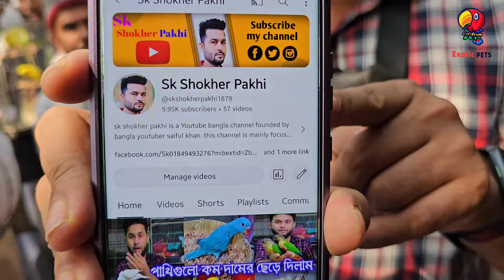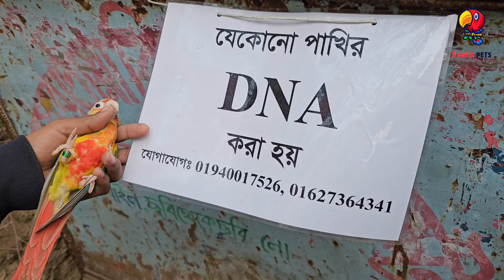লক্ষ্মীপেঁচা | টিয়া পাখি সহ প্রচুর দেশি বিদেশি পাখিতে ভরপুর মিরপুর ১ পাখির হাট।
জমজমাট মিরপুর ১ পাখির | পাখি|ককুর
বিড়াল এসেছে হাটে | Mirpur 1 pakhir haat
কথা বলা ময়না পাখির দাম।
কাঁটাবন পাখির মার্কেট।
খরগোশ পালন পদ্ধতি ও দাম।
বিড়ালের দাম।
বিড়ালের খাবার।
Mirpur pakhir hat 2023
Pakhir hat Mirpur 1
bird market in kolkata
gallif street market in kolkata
পাখি পালন
মিরপুর পাখির হাট কি বারে বসে
মিরপুর পাখির হাট লোকেশন
মিরপুর ১ পাখির হাট ২০২৩
Galiff street pet marketKolkata bird marketgallif street pet market
parrot bird price
African grey parrot price
macaw bird price
suncounre bird price
cockatiel bird price
love birds price
love birds mutation
exotic pets bd
biggest pet market in Bangladesh
pakhir hat mirpur 2023
pakhir dam mirpur pakhir hat
Katabon Pet market in Bangladesh
Katabon bird market
bird price in Bangladesh
viral bird's video
talking parrot price
tame parrot price
baby parrot price
African finch bird mutation
African finch bird price
cordon Bleu finch price
fire finch price
পাখি পালন করে আয়
পাখি পালন করে স্বাবলম্বী
আফ্রিকান গ্রে প্যারট পাখির দাম।
সানকনুর পাখির দাম।
ইন্ডিয়ান রিংনেক টিয়া পাখির দাম।
টিয়া পাখির দাম।
কথা বলা টিয়া পাখির দাম।
বাংলাদেশী বণ্য পাখি।
পোষা ম্যাকাও পাখির দাম 2023
macaw parrot price in Bangladesh
Most Expensive Bird Price
ringneck Parrot Price In Bangladesh And India
Tia Pakhir Dam
অসাধারণ কথা বলা টিয়া পাখি
funny talking parrot
tiya pakhi kotha bole
Natural Parrot Sounds
Parrot Price In Bangladesh
Bird Market 2023
 Mirpur Pakhir Hat
টিয়া পাখি কিভাবে মানুষের মতো কথা বলে
Grey Parrot পাখির দাম ও পালন পদ্ধতি
African grey parrot price in Bangladesh and India
mirpur 1 pakhir hat cat, mirpur 1 pakhir hat friday
mirpur 1 pakhir hat kothay, mirpur 1 pakhir hat pets
mirpur 1 pakhir hat, mirpur 1 pakhir hat today
mirpur 1 pakhir hat 2023, mirpur 1 pakhir hat location
mirpur 1 pakhir hat kobe bose, mirpur 1 pakhir hat new video mirpur 1 pakhir hat live,
 mirpur 1 pakhir hat love birds, mirpur 1 pakhir hat finch
mirpur 1 pakhir hat price, mirpur 1 pakhir haat
mirpur 1 pakhir dokan, pakhir hat mirpur 1, mirpur 1 pakhir hat cat
mirpur 1 bird shopmirpur 1 pakhir hat, mirpur 1 pakhir hat today